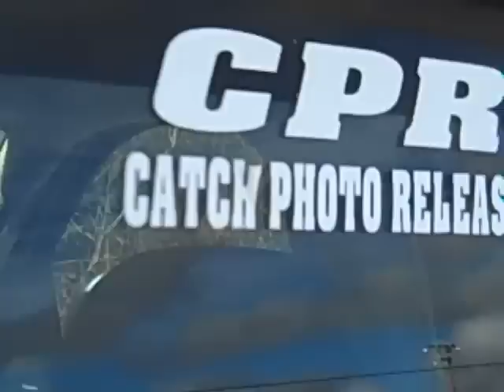Tour de Hooch!! An Exclusive WKORN Production Brought to y